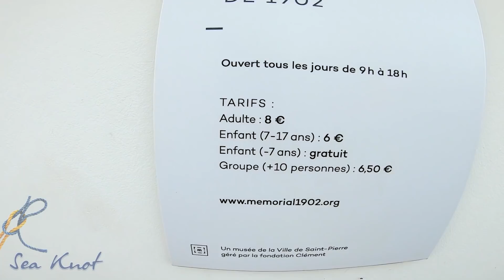Под парусом вдоль Мартиники. Рыбалка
На нашем канале вы можете путешествовать вместе с нами, а также узнать об устройстве яхты и яхтенного быта, обо всех его радостях и трудностях.

Все что мы делаем, мы делаем исключительно за свой счет, но вы можете поддержать наш канал: